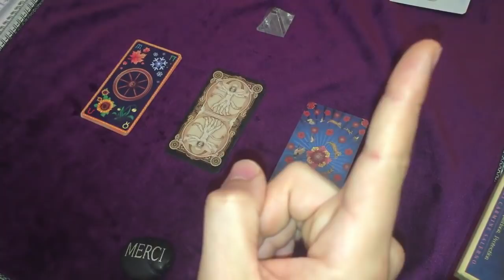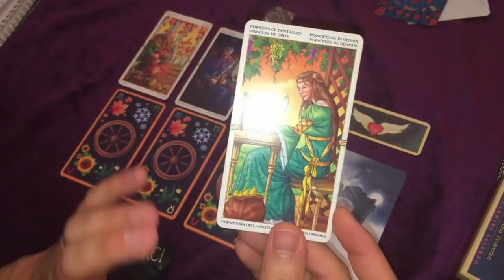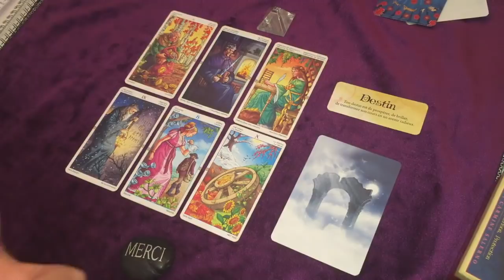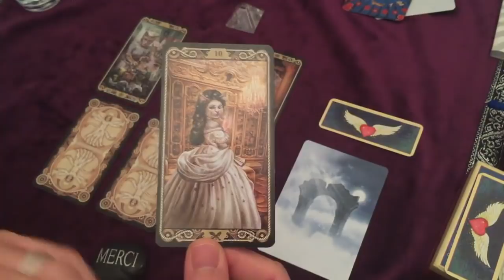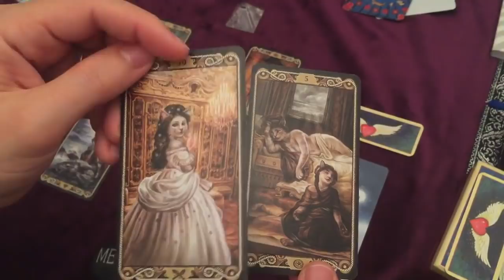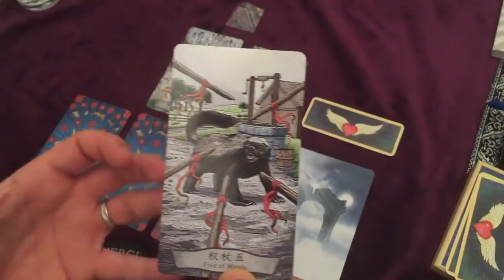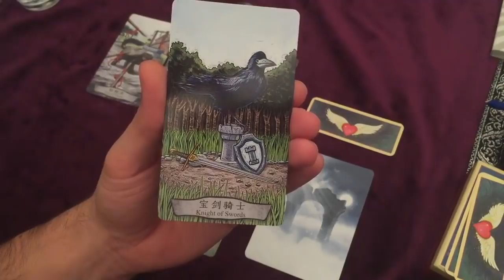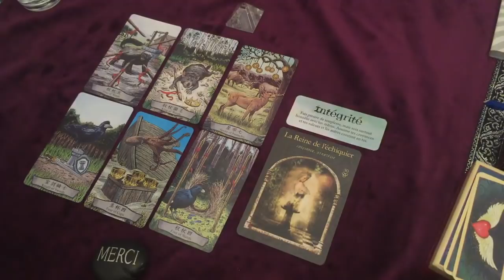Changements à venir Novembre 2019 ?🔮Choisis un tas🔮